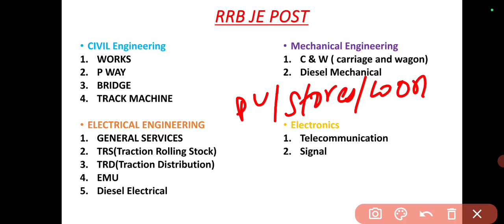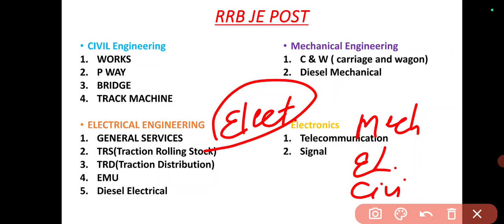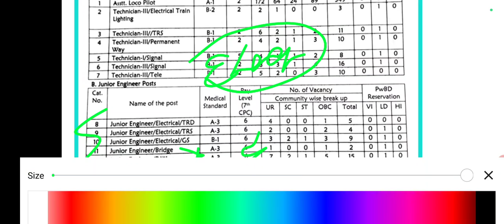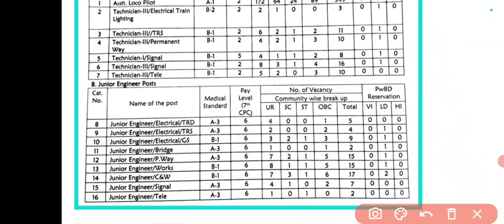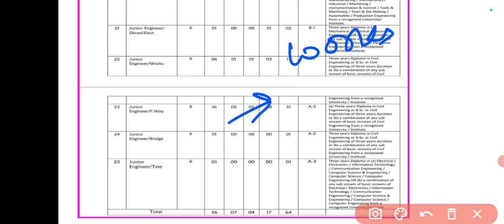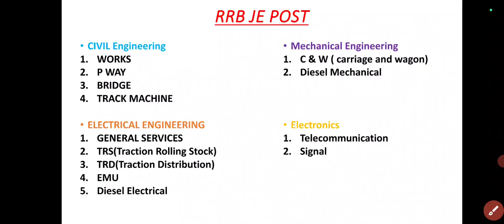रेलवे GDCE में RRB JE पोस्ट Preference कैसे भरे ? for all Branch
Railway JE best post mechanical
Railway JE best post civil
Railway JE best post Electrical
GDCE Vacancy